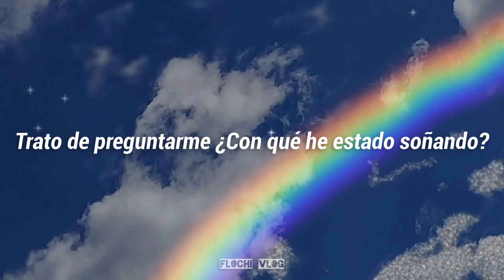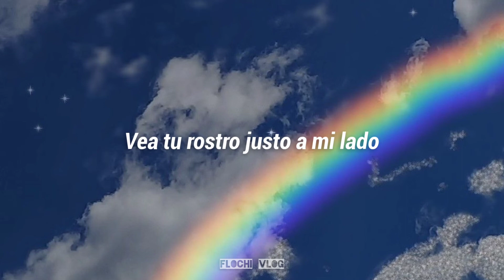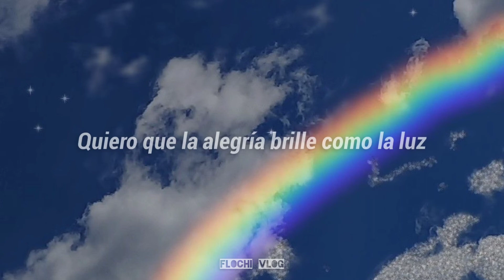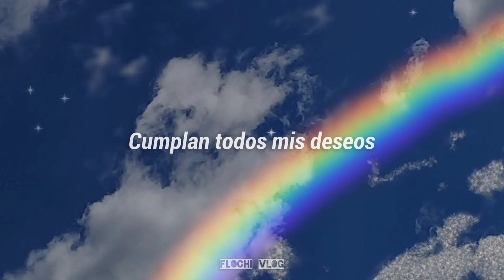Rainbow Prince Ost. Sub Español - Hiling (Eurwin Canzana)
Esta canción es maravillosa, tiene un vibe muy dramático, muy Disney saben? ame ❤️💜